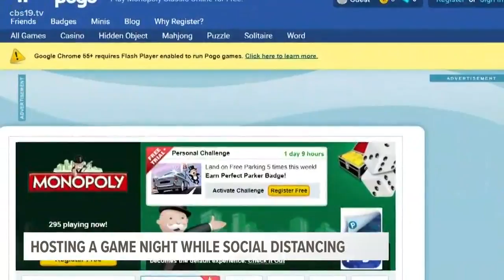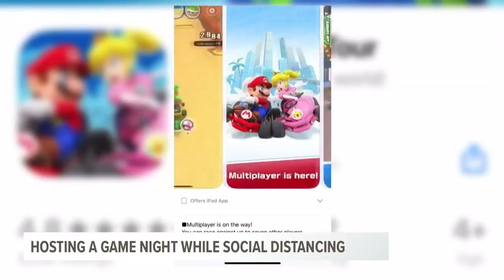How gaming can help you get past social distancing blues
Online gaming is helping people get past the struggles of social distancing.